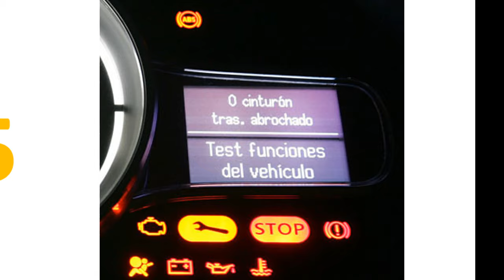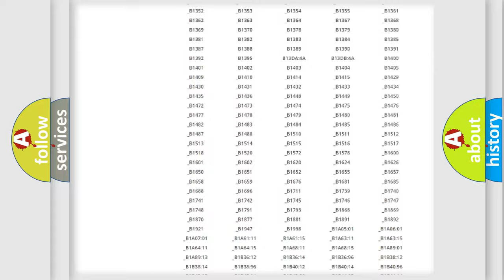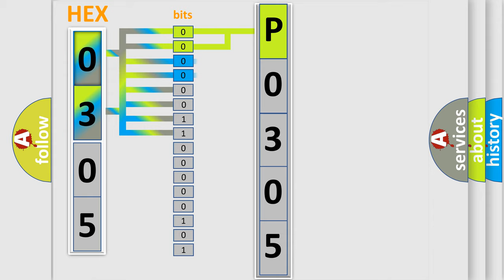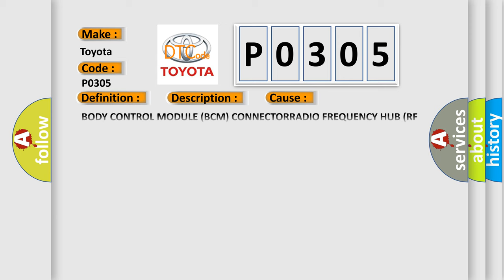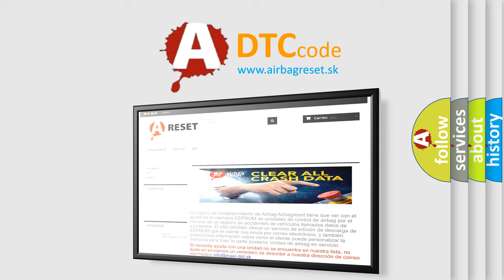DTC Toyota P0305 Short Explanation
Contents:
0:21 Basic DTC analysis according to OBD2 protocol standard.
1:48 Insight into programming
2:58 A diagnostically understandable description of the Diagnostic Trouble Code
3:05 Basic error definition

Make:
Toyota
Code:
P0305
Definition:
Ignition Start - Circuit Short To Ground Or Open
Description:
The Keyless Ignition Node (KIN) communicates with the RF Hub over a dedicated Security K Line Communication circuit. The K Line circuit is a one wire, low speed network operating similarly to a LIN bus system. The RF Hub compares the information on the dedicated Security K Line communication circuit to the Ignition Switch Position Signal circuit, when the ignition switch position is changed.
Cause:
BODY CONTROL MODULE (BCM) CONNECTORRADIO FREQUENCY HUB (RF HUB) MODULE CONNECTORIGNITION RUN or START CIRCUITRADIO FREQUENCY HUB (RF HUB) MODULE